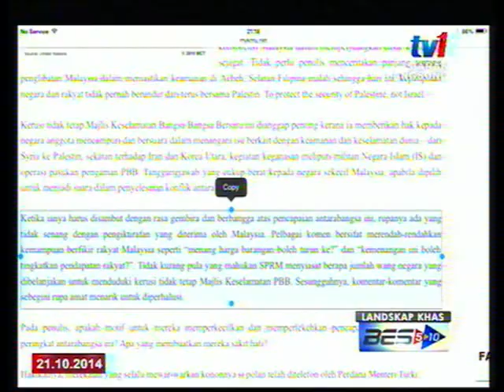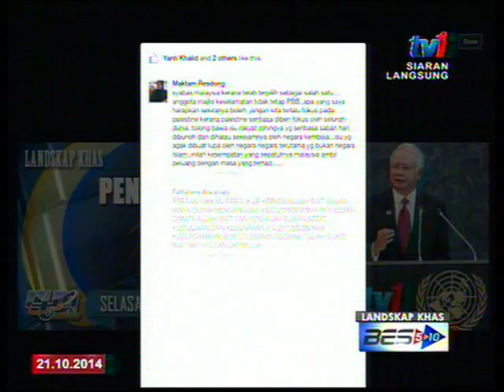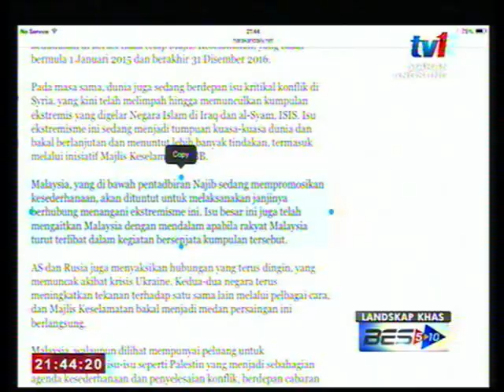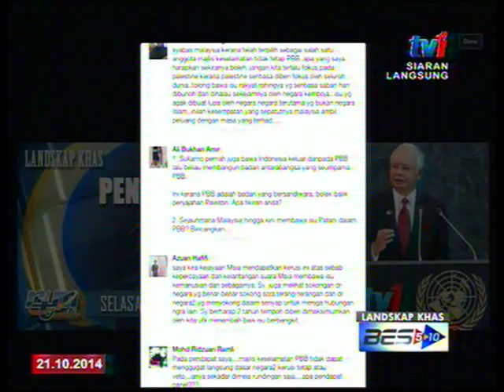LANDSKAP KHAS : PENGIKTIRAFAN DUNIA PADA MALAYSIA [ 21 Okt 2014]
Kata kunci kita adalah kesederhanaan. Melalui kesederhanaan kita  mengukir pelbagai kejayaan, termasuk kejayaan menawan hati anggota Pertubuhan Bangsa Bersatu untuk memilih kita menduduki satu daripada lima kerusi anggota tidak tetap Majlis Keselamatan PBB.

Dan selepas kejayaan itu menjadi milik kita pada Khamis 16 Oktober lalu, pukul 10.40 pagi waktu New York, atau 10.40 malam waktu Malaysia, bermulalah tanggungjawab besar kita untuk melihat dunia lebih aman dan makmur.

Dengan kejayaan itu  kita perlu buktikan kemampuan  serta menjaga reputasi yang sedia ada bagi mengekalkan imej kita sebagai negara yang mempunyai imej kesederhanaan.

Keserhanaan tidak berjalan sendiri, tetapi sejajar dengan kejujuruan. Sebagai negara yang menjadikan Islam sebagai agama resmi dengan lebih 50 peratus penduduk mengamal agama itu, kejujuran adalah asas kita bertindak, sama ada untuk diri sendiri mahupun dalam hubungan dengan pihak lain. Contohnya, kita jujur dalam melaksanakan tanggungjawab sebagai mediator rundingan damai MILF dan kerajaan Filipina.

Kita tidak memihak. Tidak seperti sesetengah negara yang menjaga kepentingan diri dan sekutu dalam menjalankan tugas mediator. Sebab itu mereka tidak pernah berjaya.

Kalaupun kita terpaksa memihak, kita akan memihak kepada kebenaran, bukan kepalsuan.